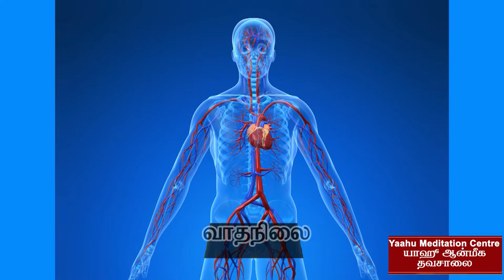நிலைகள் - 3 ( Nelaigal - 3) ஞானகலை (ஆன்மீக யோக தவசாலை படவகுப்புமுறைகள்)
Nelaigal - 3    ஞானகலை (ஆன்மீக யோக தவசாலை படவகுப்புமுறைகள்)